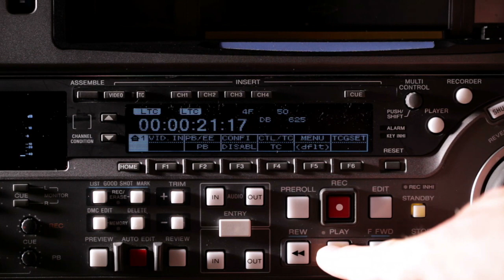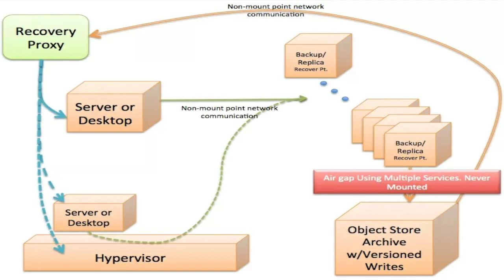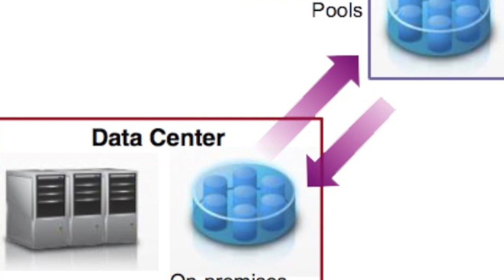Cloud Backup and Recovery and the benefits of the 'Air Gap'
Let’s face it. Backups are generally a thankless job and the consequences for getting it wrong can be grave. A successful backup implementation requires more than just a safe place to store your backups. It requires a full evaluation of your current environment, a personalized architecture and a proactive plan to monitor and manage your systems, making sure your data is always available. The most important part of your backups isn’t just the taking of the backup, but making sure your ability to restore and recover is guaranteed.

For some time, traditional backups have used tapes for long-term storage. Tape has never been a top-of-the-line technology and no one enjoys managing it. After taking a backup, a tape service delivers that tape offsite for safe keeping. When you need that backup, you must file a ticket with the tape company, wait for the delivery, re-load it and take inventory in your library. Who has the time?

Fortunately, cloud backups have taken us out of the stone-age by affording us a much simpler process. Cloud backups are valuable because they provide the same benefits your get from tape backups without having to manage the tape. Most importantly, the data is accessible in a way that isn’t normally possible with tape. Let us explain.

For more information on Key Information Systems' Backup and Recovery, please